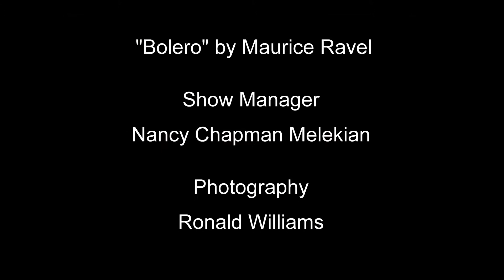71st Santa Barbara International Orchid Show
Time lapse of construction in the Exhibit Hall of Earl Warren Showgrounds for the  2016 Santa Barbara International Orchid Show. Produced for Nancy Chapman Melekian, Executive Show Manager.